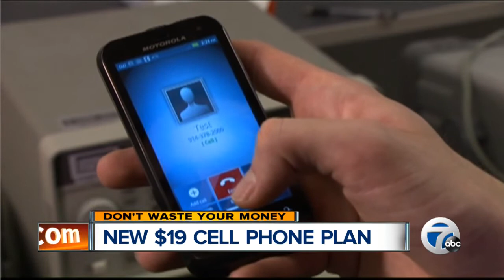Cheap cell phone plans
Paying too much for your cell phone plan. How about paying $19 a month. JoAnne Purtan has the details.